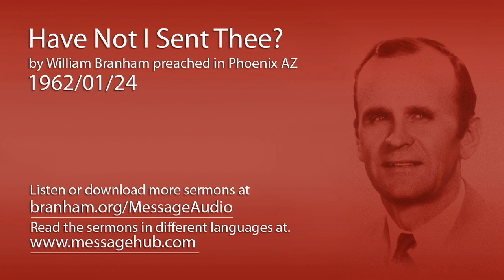Have Not I Sent Thee? (William Branham 62/01/24)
Have Not I Sent Thee? by William Branham preached in Phoenix AZ 1962/01/24